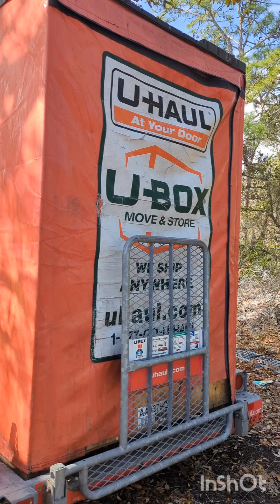OMW Day 1 👀Give Credit Where Credit Is Due✨✨✨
Created by LaSonya Caphart

Valentine's Day gift baskets sales Day 1! I'm so excited, fam! But before we head out let's give credit where credit is due!